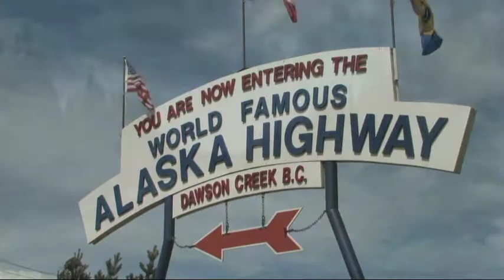Sturgeon Sound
Sturgeon Sound is dedicated to presenting quality audio stories from the great northwest.